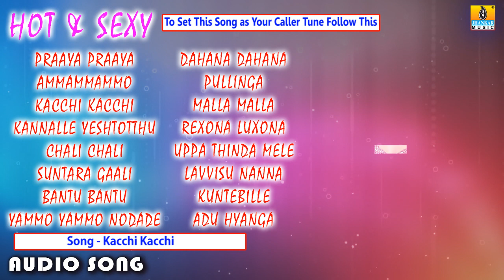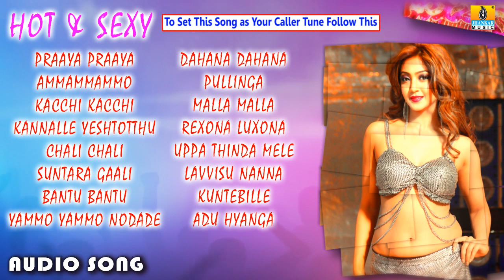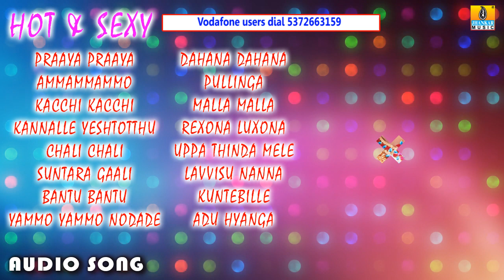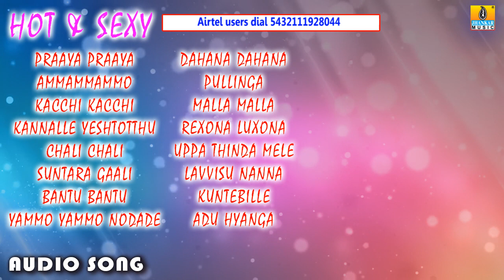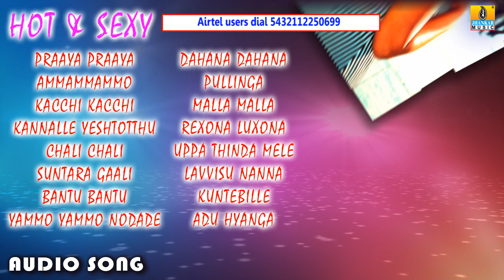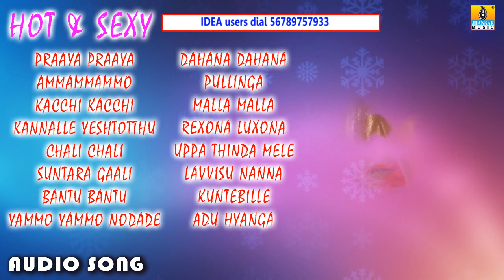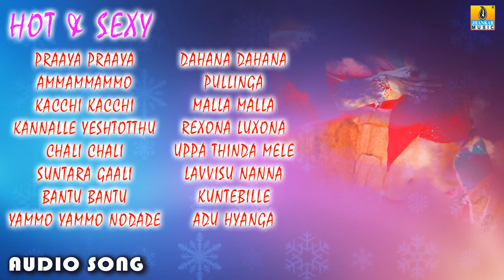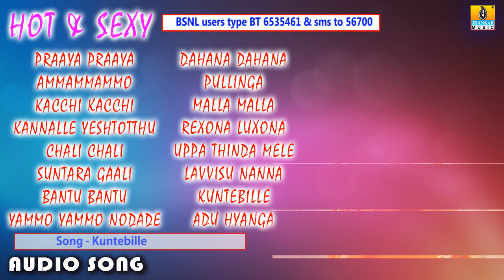Hot & Sexy | Kannada Super Hit Item Songs | Audio Jukebox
Listen to best item songs and dancing numbers from the super hit Kannada movies...

1) Praaya Praaya
Movie - Aham Premasmi
Singer - Rajesh Krishnan, Anuradha Sriram

2) Ammammammo
Movie - Neelakanta
Singer - S P Balasubramanyam & Nanditha

3) Kacchi Kacchi
Movie - Auto Shankar
Singer - Udit Narayan & Chitra

4) Kannalle Yestotthu
Movie - Directors Special
Singer - Sunitha

5) Chali Chali
Movie - Hatavadi
Singer - S P Balasubramanyam & Chitra

6) Suntaragali
Movie - Kalasipalya
Singer - Rajesh Krishnan & Malati

7) Bantu Bantu
Movie - Lockup Death
Singer - S P Balasubramanyam & S Janaki

8) Yammo Yammo
Movie - Malla
Singer - Srinivas & Anuradha Sriram

9) Dahana Dahana
Movie - Narasimha
Singer - Karthik & Suchitra

10) Pullinga
Movie - Aham Premasmi
Singer - Hemanth & Anupama

11) Malla Malla
Movie - Neelakanta
Singer - Chaitra

12) Rexona Luxona
Movie - Ninagoskara
Singer - Rajesh Krishnan & Sujatha

13) Uppu Thinda Mele
Movie - O Premave

14) Lavvisu Nanna
Movie - Ondagona Baa
Singer - Rajesh Krishnan & Mahalakshmi

15) Kuntebille
Movie - Sharpshooter
Singer - Priya Himesh & Bakkesh

16) Adu Hyanga
Movie - Orata I Love You
Singer - S P Balsubramanyam & M D Pallavi